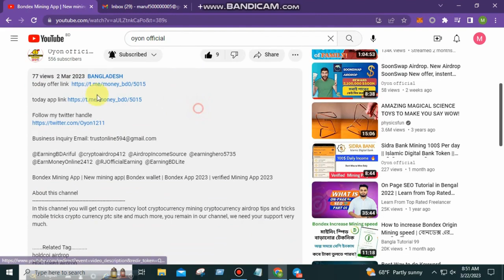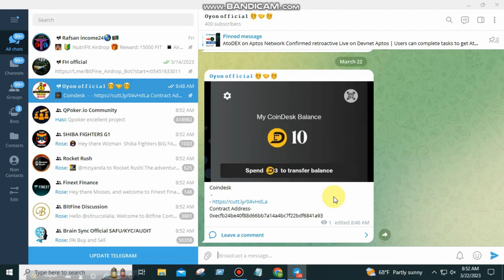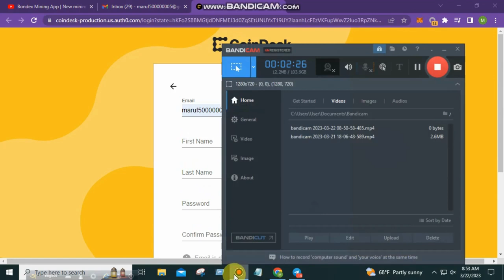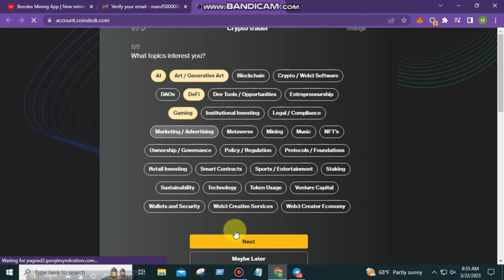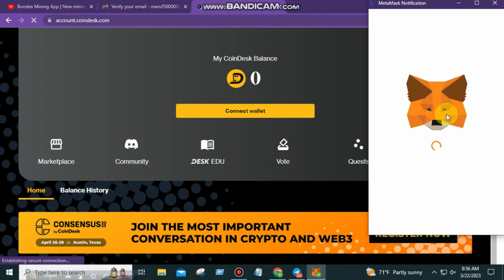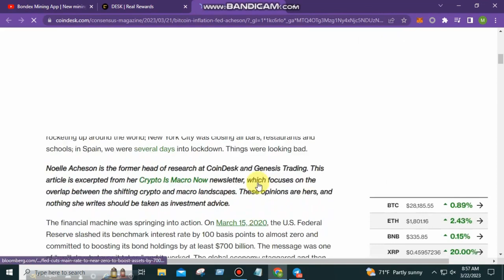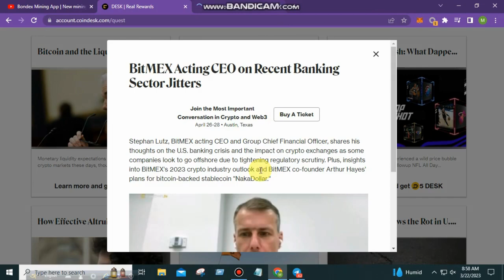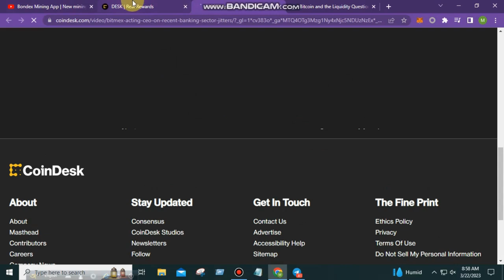New Crypto Airdrop Instant Withdraw || Coindesk New Crypto Airdrop || Earn Money Online Free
coindesk token
coindesk tv
coindesk kevin o'leary
coindesk app se paise kaise kamaye
coindesk ftx
coindesk news
coindesk türkiye
coindesk bitcoin
coindesk airdrop
coin airdrop
coinex airdrop
coindcx airdrop
coincola airdrop
aptcoin airdrop
airdrop btc
airdrops
bitcoin airdrop
btc airdrop
airdrop crypto
airdrop 2023
airdrop iphone
airdrop trust wallet
airdrop today
airdrop free fire
airdrop iphone to android
airdrop alert daily
airdrop android
airdrop airplay and improved location accuracy require wifi
airdrop adventure
airdrop app
airdrop account create
airdrop alert bangla
airdrop a kivabe kaj korbo
airdrop a to z bangla
airdrop android to iphone
airdrop a kaj korte ki ki lage
arbitrum airdrop
aptos airdrop
apple airdrop
aptos testnet airdrop
access protocol airdrop
accidental airdrop
atodex airdrop
android airdrop
apt airdrop
arco protocol airdrop
airdrop bangla
airdrop bounty
airdrop bd
airdrop bangla tutorial
airdrop bot
airdrop binance
airdrop buy free fire
airdrop bangla 24
airdrop bd nahid
airdrop bot telegram 2022
blur airdrop
binance airdrop
avive world mining
avive world mining app
avive world login
avive world register
avive world apk
avive world app download
avive world apk download

why is the pie value 227,longest pi value written on street,du mathematics department,mathematics department of dhaka university,longest pi value,dhaka university,international pi day,coine,instant withdraw proof,crypto currency mining,world's longest pi value,pi value,dhaka university celebrate international pi day,pi day 2023,coinedesk instat withdraw proof,international day of mathematics,value of pi in maths,3.14,pi day